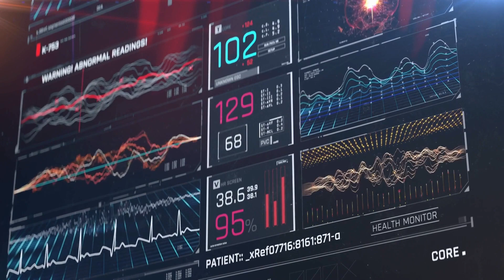21 Day of Fasting and Prayer Day 1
21 Day of Fasting and Prayer Day 1 with Pastor Beavers and Pastor Todd